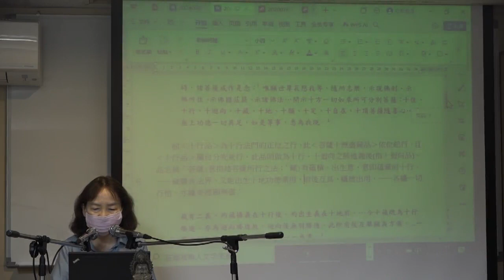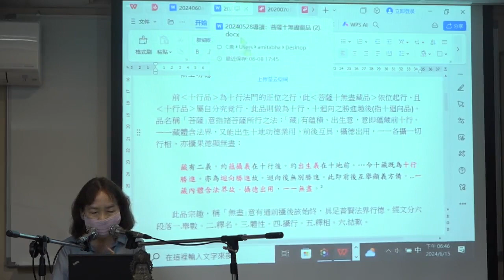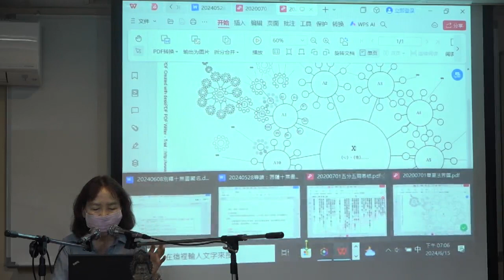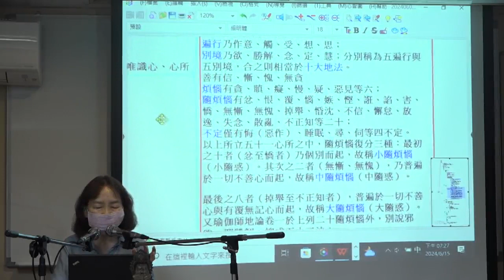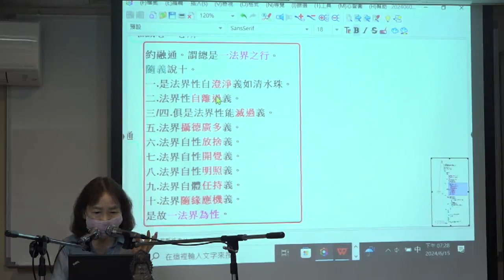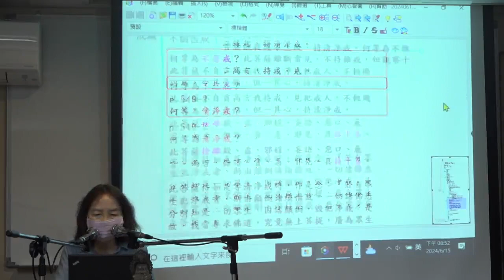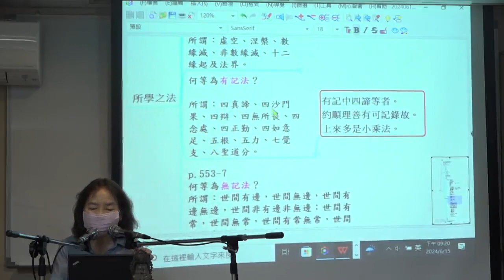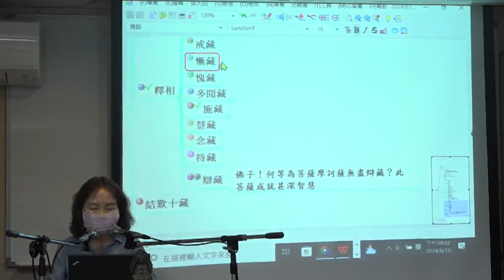《華嚴經》導讀-第四會:菩薩十無盡藏品第十八--第002集/郭秀年老師主講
《華嚴經》導讀-第四會:菩薩十無盡藏品第十八(已圓滿--共3集)
假日佛學院/第六屆/華嚴宗
主講者：郭秀年老師
啟講日期：2024年06月08日
演講地點：本會三學教室(二)

主講者簡介：郭秀年老師，華梵大學東方人文思想研究所博士，專長：華嚴教觀、天台教觀。
論文撰述：
智顗與聖嚴「觀心法門」於疾病之對治(2021 聖基會)、智顗與法藏「相即」思想之研究、智顗《摩訶止觀》「不思議境」思想研究、天台之「相即」思想、華嚴思想之「相即」概念、法藏華嚴「相即」思想之表現、聖嚴法師的念佛法門－以《聖嚴法師教淨土法門》一書為說明(聖基會)、從北齊時代之碑銘試探當時之華嚴信仰、「無生門」於《摩訶止觀》〈破法遍〉的運用(東亞佛教)、《八十華嚴經．淨行品》之生活哲學、《八十華嚴經．四聖諦品》之啟示、湛然理具思想概述－以《十不二門》為主、宗密心性思想探究－以《禪源諸銓集都序》、《圓覺經大疏》為線索、《八十華嚴經．淨行品》之情緒管理方法、《仁王般若經》義窺探、以《八十華嚴經．淨行品》為例看佛法的創新、《法華文句》研究專案助理(聖基會)、華嚴經念佛生淨土析論、華嚴普賢行之研究。